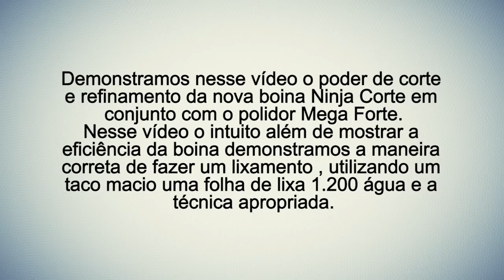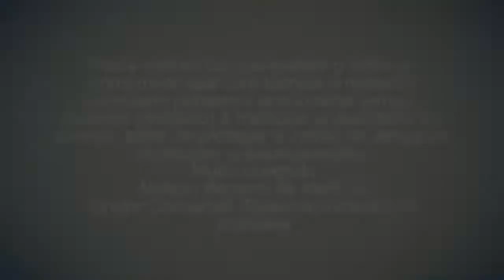Brilhoso.com.br - Boina de Lã 7,5" Polifácil Pele Ninja para Corte - Lincoln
Características:

- Utilizada na fase de corte com polidores de alta abrasão
- Remove marcas de lixa 2000, 1500, 1200 e arranhões
- No sistema polifácil, a boina foi criada na concepção Auto Sustentável que dispensa o uso do disco suporte para politriz
- Sistema polifácil criado e patenteado pela Lincoln Polidores
- Pele especial para polimento, desenvolvida e  fabricada pela própria Lincoln Polidores
- Promove um corte rápido e eficiente com leve refino, facilitando o trabalho nas próximas etapas
- Possui balanceamento perfeito e peso reduzido, proporcionando um polimento suave e menos cansativo
- Exclusiva interface de espuma, que amortece todo o impacto da relação boina peça e reação peça boina
- Esse amortecimento evita a formação de novas marcas, e também aumenta a durabilidade da pele
- Medida da boina: 7,5" (face única)
- Rosca da boina: 5/8"